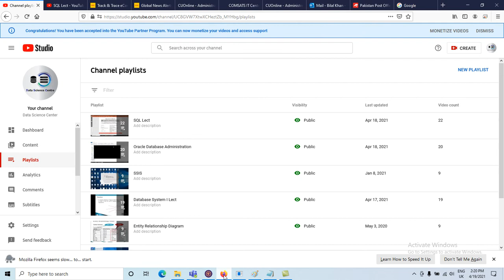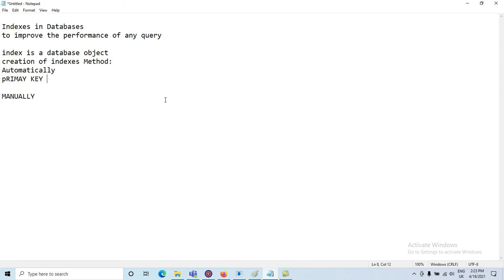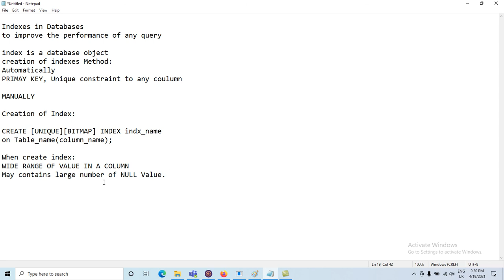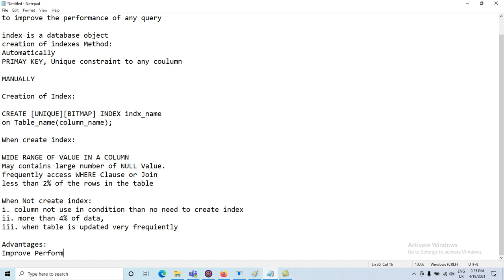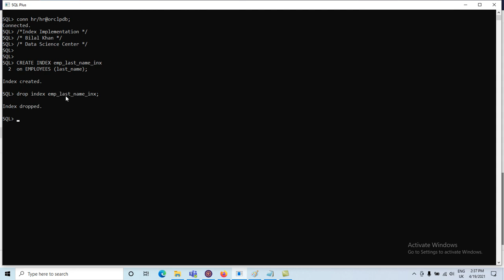Indexes in Databases || Why Index needed in Database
Indexes in Databases
to improve the performance of any query

index is a database object
creation of indexes Method:
Automatically
PRIMAY KEY, Unique constraint to any coulumn

MANUALLY

Creation of Index:

CREATE [UNIQUE][BITMAP] INDEX indx_name
on Table_name(column_name);

When create index:

WIDE RANGE OF VALUE IN A COLUMN
May contains large number of NULL Value.
frequently access WHERE Clause or Join
less than 2% of the rows in the table

When Not create index:
i. column not use in condition than no need to create index
ii. more than 4% of data,
iii. when table is updated very frequiently

Advantages:
Improve Performance
 Disadvantages:
 Extra store space

Remove the index:

Drop index index_name;